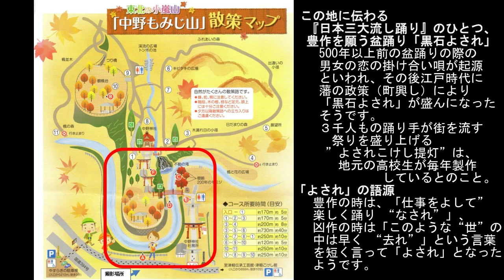感激を求めて 青森の嵐山、「小嵐山」と呼ばれる中野もみじ山 10月26日 青森県黒石市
2023年10月26日(木)の撮影です。津軽三不動尊※の一つでもある中野神社の｢中野もみじ山｣は、そのもみじが通称"中野もみじ"と呼ばれている紅葉の名所です。亨和2年（1802年）弘前藩主津軽寧親公が京都から百余種の楓苗を取寄せ、翌年移植してからもみじの名所として親しまれているそうです。また、中野神社には、樹齢約200年のモミジとモミの木、樹齢500年から700年の大杉が生育し、いずれも市の天然記念物に指定されているようです。
色とりどりの紅葉は滝と渓流に映え、あざやかな世界を展開し、その美観が称賛されており、イギリス人女性紀行家イザベラ・バードもこの地を訪れ、「ここはすべてが魅力的である。」と紹介しているようです。（平凡社刊行東洋文庫『完訳日本奥地紀行』 訳＝金坂清則）
なお、紅葉期間に合わせてライトアップが実施されてます。
　　　　　2023年10月20日(金)〜11月5日(日)
※津軽三不動尊・・・中野神社（黒石市）、長谷沢神社（黒石市）、国上寺（平川市）

【所在地など】青森県黒石市南中野不動舘２７「中野神社」
【公共交通機関】 JR黒石駅からバスで約25分
【車】東北自動車道　黒石ICから約7km、所要時間約１5分
【駐車場】津軽伝承館駐車場　約200台（もみじ山入口まで徒歩約10分）
　　　　　やすらぎの駐車場　約100台（もみじ山入口まで徒歩約5分）
　　　　　    いずれも無料。やすらぎの駐車場はバス・身障者の方優先。
                    中野もみじ山近辺に個人有料駐車場等あり。
【観光情報】中野もみじ山 - 黒石市
                         中野もみじ山 | 一般社団法人黒石観光協会
                         中野もみじ山｜2023年の紅葉ライトアップ・見頃
                                                             ・アクセス・駐車場は？青森の嵐山！

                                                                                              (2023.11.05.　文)